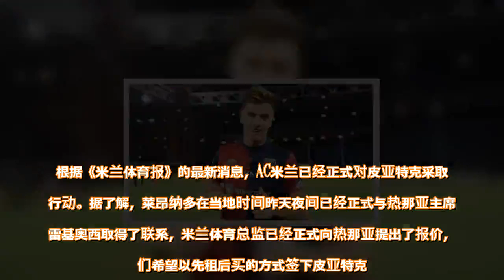米兰正式报价皮亚特克，是否暗示伊瓜因必走？ - 雪花新闻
根据《米兰体育报》的最新消息，AC米兰已经正式对皮亚特克采取了行动。据了解，莱昂纳多在当地时间昨天夜间已经正式与热那亚主席普雷基奥西取得了联系，米兰体育总监已经正式向热那亚提出了报价，他们希望以先租后买的方式签下皮亚特克。  此前，赛尔电台爆料皇马也已经报价了皮亚特克，现在AC米兰准备在转会市场上正面与皇马抢人。AC米兰与热那亚的关系一向很好，因此普雷基奥西也更倾向于和米兰做生意。不过他并不希望接受分期支付的方式，因此米兰与欧足联的沟通仍然是目前最重要的任务，只有欧足联能够在引援上对米兰进行一些放松，红黑军团才有可能一次性花出比较多的转会费。因此这样来看，这次谈判之路仍然很漫长。    昨天意大利媒体曝出皮亚特克本人实际上是更倾向于加盟AC米兰的，因为红黑军团愿意为他承诺一个主力位置，伊瓜因走后米兰将只有库特罗内一个前锋，出场机会不会少。而皇马在这一点上无法做出保证。 另一方面，这也意味着伊瓜因已经确认会离队了，虽然切尔西目前还没有向尤文图斯提出一个实质性的报价，但萨里仍然在不遗余力地推动这笔转会。莫拉塔的未来也是个疑问，AC米兰不愿意签下莫拉塔，他的税前年薪可能高达1500万欧元，对于米兰来说这是不能接受的。    查看原文